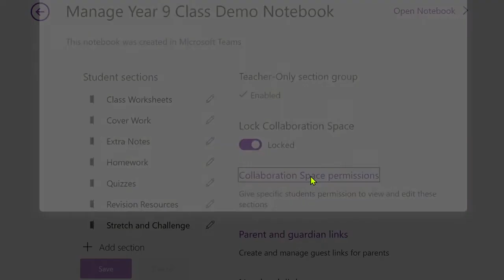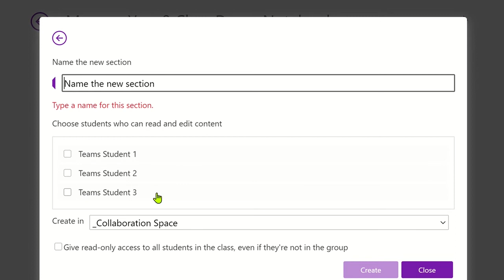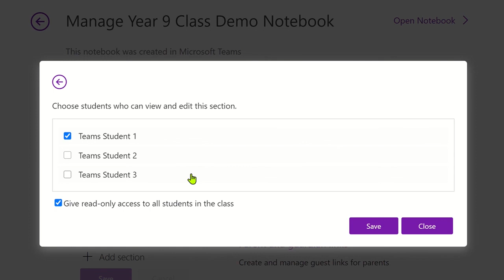How to use Collaboration Space Permissions in OneNote Class Notebook for Group Work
Learn how to use the Collaboration Space in OneNote Class Notebook for Group Work. See how the Collaboration Space permissions in Class Notebooks can be used for class projects where you assign student to specific sections. This OneNote Class Notebook Collaboration Space tutorial will show you how to provide 'read and edit' permissions to specific students which will be useful for group work or projects. Also this OneNote Class Notebook tutorial for teachers will share many useful OneNote tips and tricks to help manage group work with your classes.

If you found this video on how to manage group work using the Collaboration Space Permissions helpful, please give the video a 'Like', Subscribe to the TeachMe channel and click on the Notification Bell so you know when more useful videos are released to enhance your teaching and learning.

⏱TIMESTAMPS⏱
0:00 How to use the Collaboration Space in OneNote Class Notebook for Group Work - Intro
0:10 How to create a New Section in Class Notebooks for a Group
0:53 How to allocate students into Collaboration Space Sections in Class Notebooks
1:10 How to prevent other students editing work in Collaboration Space sections in Class Notebooks
1:47 The Benefits of using Class Notebook Collaboration Space permissions for Group Work
2:05 How to Edit Student Collaboration Space Section Access in Class Notebooks